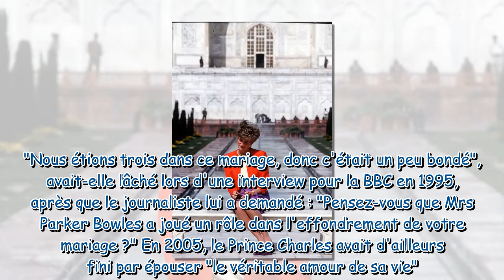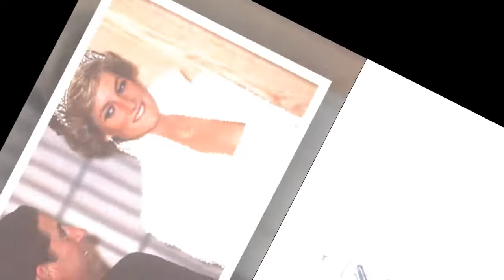Lady Di de retour avec Charles ? Cette confidence qu'elle avait faite un mois avant sa mort